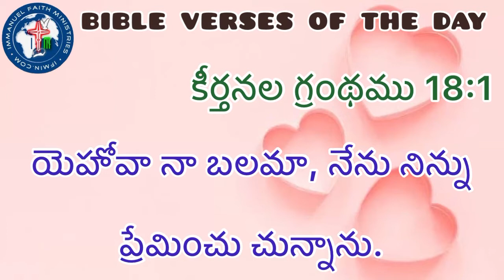BIBLE VERSES OF THE DAY 11TH OCTOBER 2021